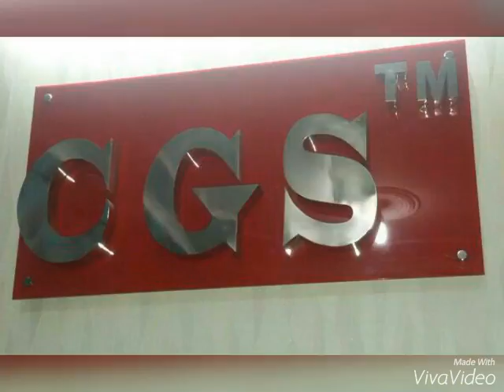Best Coaching Institute for DSSSB PRT, TGT, PGT in Saket ,GTB Nagar, Dwarka Mor, Delhi 09.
CGS Coaching is only branded coaching institute in Saket for DSSSB PRT, TGT, & PGT Courses. CGS is located at F - 76 , First Floor, Saidulajab near Saket Metro Gate no 2.
Our teaching quality is our USP, Come and check us.